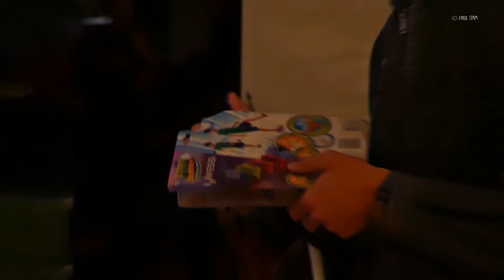Jelle 16 jaar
Jelle had een leuk feest met al zijn vrienden.